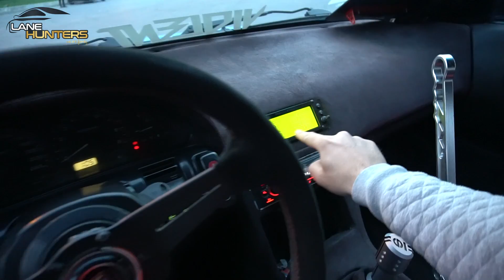SUPRA S13 ile Caddede Gazladık! | SUPRA S13 300'ün Ne Kadar Üstünü Görmüştür?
Herkese merhabalar,

Bugün Lane Hunters olarak Toyota Supra 'nın efsanevi 2JZ Motor u swap lanmış Nissan 200sx s13 ile karşınızdayız. Aracın artı larına ve eksi lerine elimizden geldiğince göz atmaya çalıştık. Umarız beğenebileceğiniz bir video hazırlayabilmişizdir. Videomuzun içinde sorduğumuz soruları yorumlarda yanıtlamayı ve videomuzu beğenmeyi lütfen unutmayın.İyi seyirler. .

Lane Hunters | We are Family

Araç Sahibi: Harun Karabulut İG: @harunkrblt
Çekim&Düzenleme: Ozan Akgün İG: @ozanakgunnn